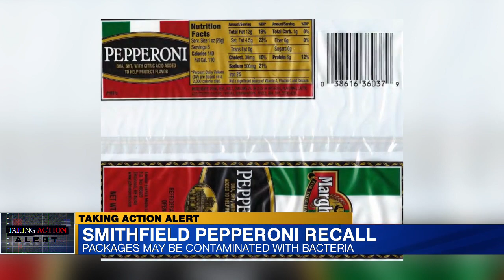Pepperoni produced by Smithfield recalled for possible bacteria contamination